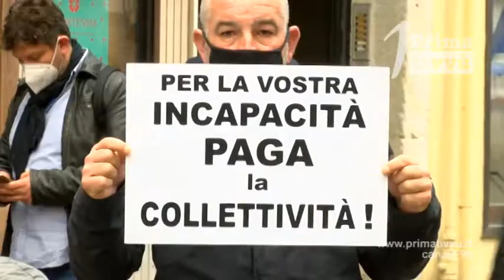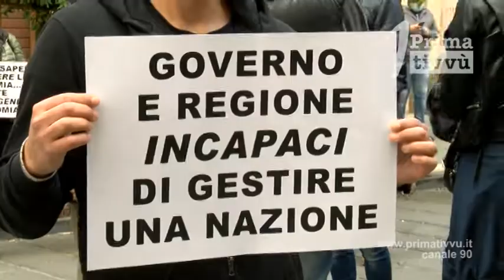Commercianti in Prefettura per arrivare in Regione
I commercianti di Avellino dopo il sit-in di questo pomeriggio sono stati ricevuti in Prefettura. Parte una raccolta di firme da inviare a palazzo Santa Lucia